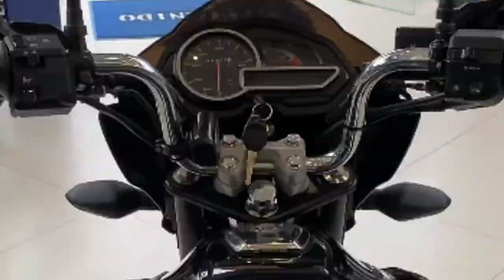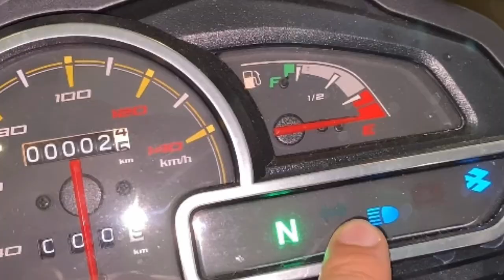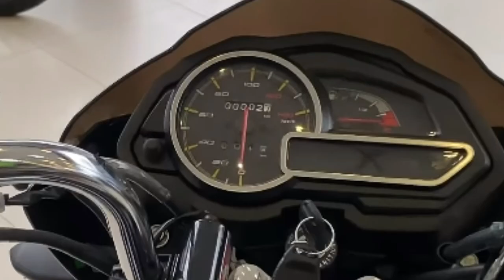2024 New Bajaj Discover 125 Pro Launched💥|Price,Spec's, Features|Epic Roads Tamil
2024 New Bajaj Discover 125 Pro Launched💥|Price,Spec's, Features|Discover 125 Bajaj|Epic Roads Tamil